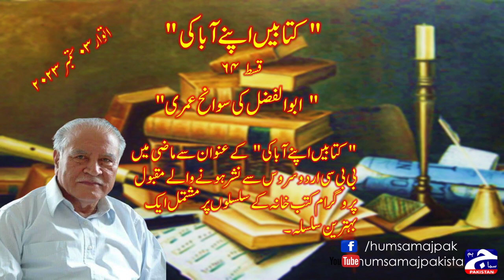کتابیں اپنے آبا کی | قسط# ۶۴ | ابوالفضل کی سوانح ِ عمری| ہم سماج پاکستان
Watch latest Pakistani News, Headlines, Exclusive and special coverage, Blogs, Articles from all around the world.